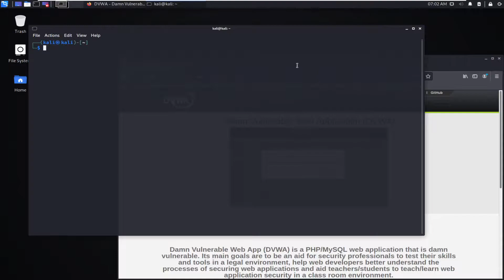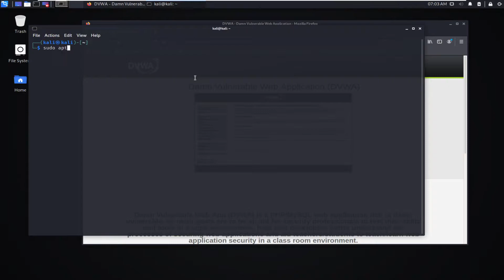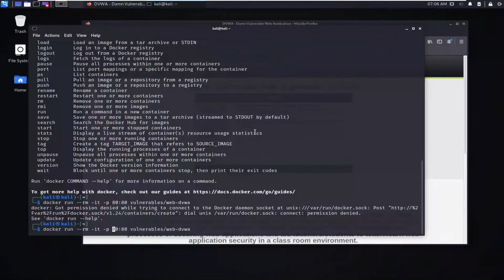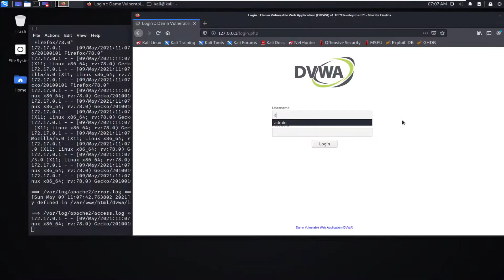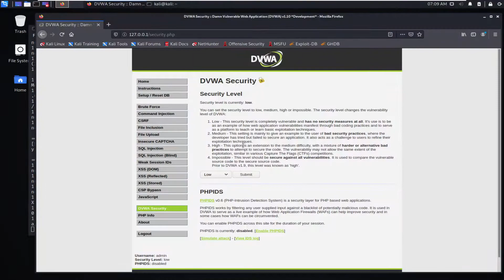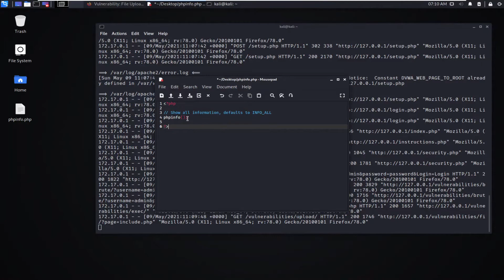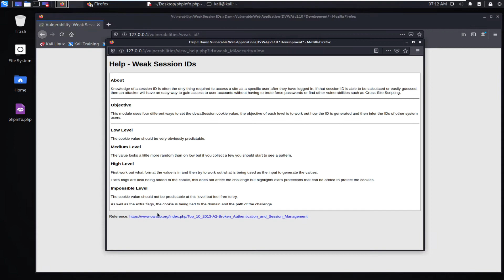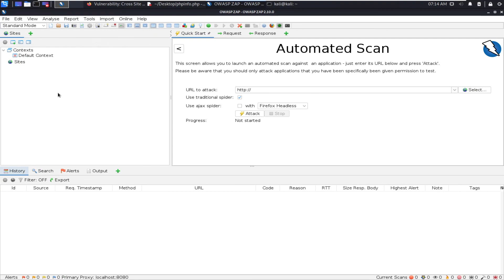Setting up the DVWA using docker on Kali Linux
This Session shows you how to set up the DVWA using docker on Kali Linux. Damn Vulnerable Web App (DVWA) is a PHP/MySQL web application that is damn vulnerable. Its main goals are to be an aid for security professionals to test their skills and tools in a legal environment, help web developers better understand the processes of securing web applications and aid teachers/students to teach/learn web application security in a class room environment.